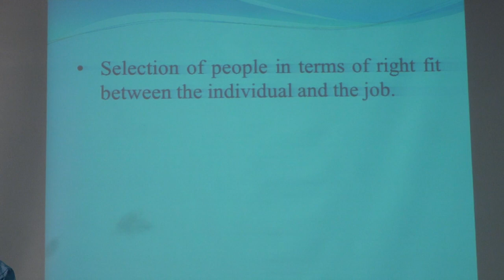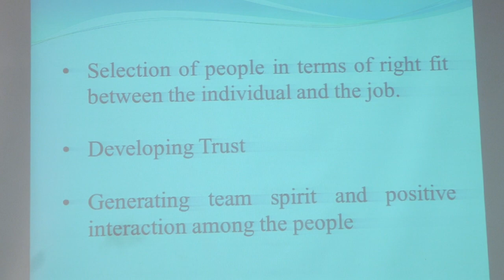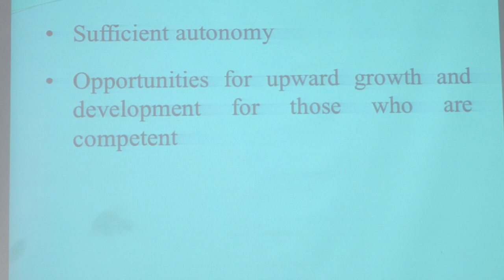Prof. Dr. Upinder Dhar - VC, SVVV, Indore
AIMS Colloquium held on May 03, 2023.